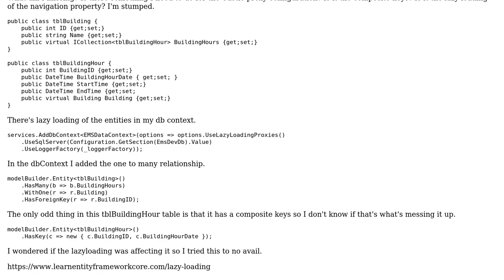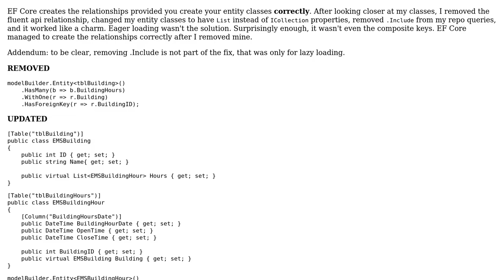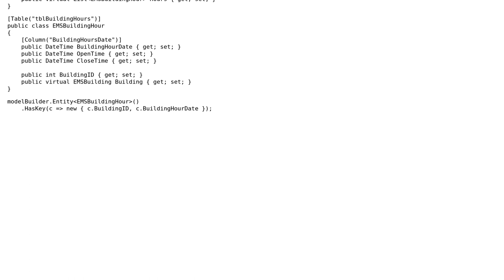Can't load One To Many navigation property in EF Core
With thanks & praise to God, and with thanks to the many people who have made this project possible! You are responsible for your own actions.